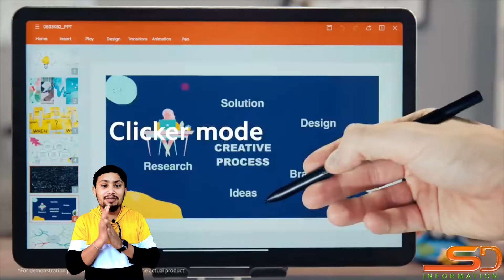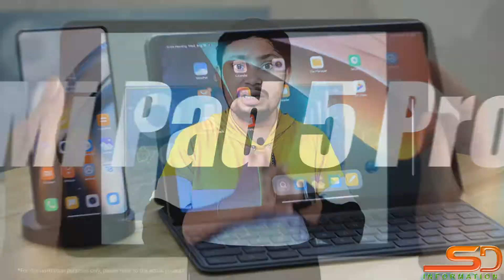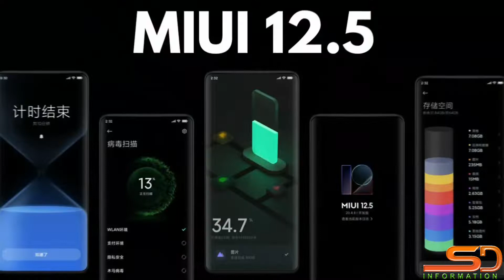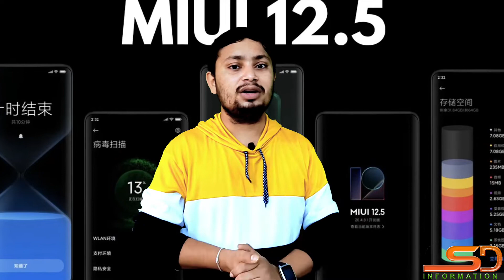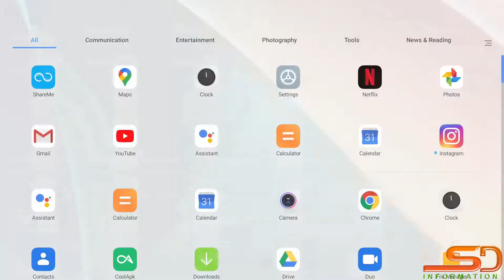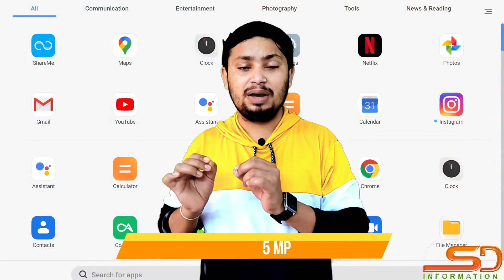Mi pad 5 Pro 5G⚡50MP📷8700mAh🔋 very excited features, full details in Hindi.